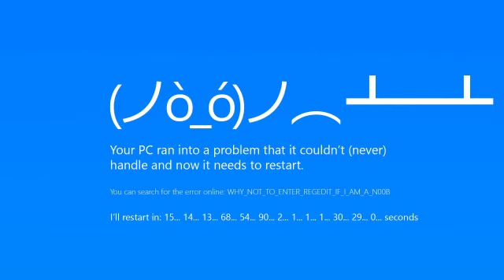The BEGINNING IS ALREADY EPIC...WHAT?!?! | God of War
I apologize for the camera towards the end. I have no clue why it is so delayed from me turning it on but it was a lil disappointing not seeing some of my reactions but I couldn't keep up with the delay and it turning off so much. I hope you guys still enjoy! Loving this game so far and thank u for being here with me. Much LOVE!!!